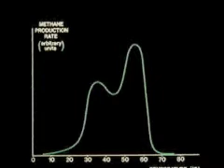egy bg 19b Biogas 2 V241A MOV jf en 397730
biogas, DIY construction, tube digestor,